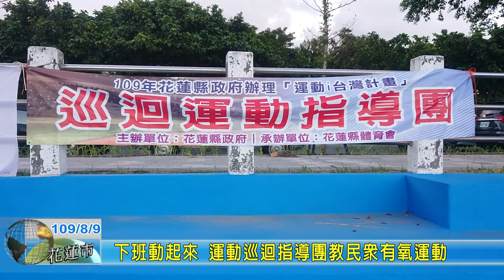20200809 07 下班動起來 運動巡迴指導團教民眾有氧運動